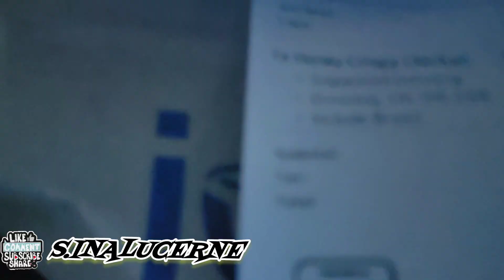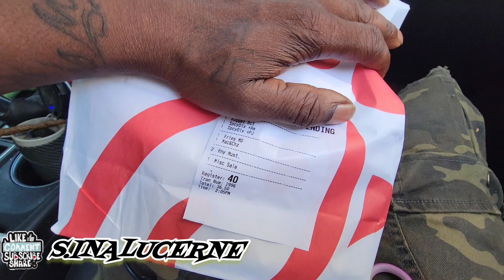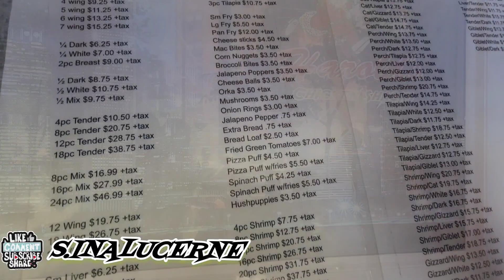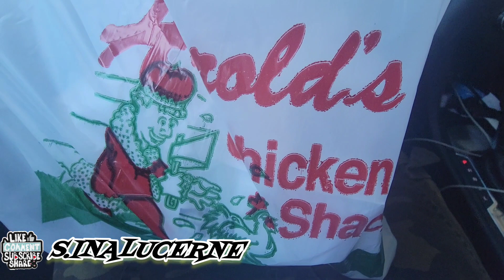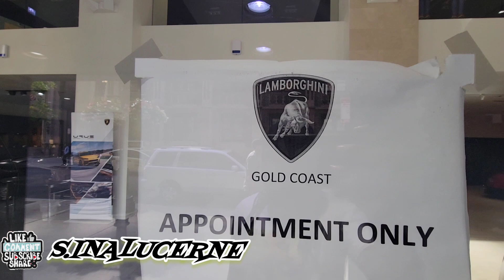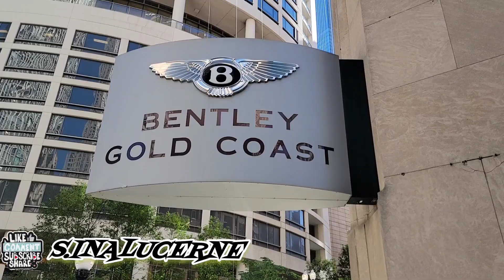CRAZY DAY IN CHICAGO, GOLD COAST,DOOR DASH AND MUCH MORE